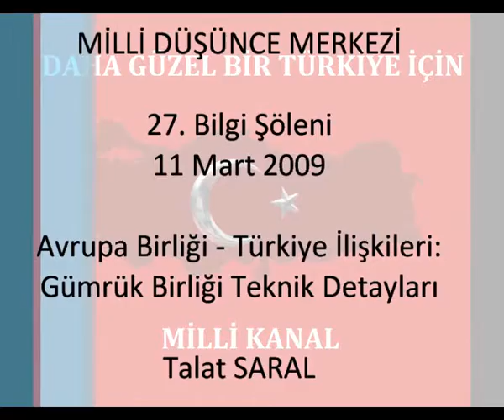Talat Saral - Avrupa Birliği - Türkiye İlişkileri: Gümrük Birliği Teknik Detayları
Daha Güzel Bir Türkiye İçin - Milli Kanal - Milli Düşünce Merkezi - Talat Saral - Avrupa Birliği - Türkiye İlişkileri: Gümrük Birliği Teknik Detayları